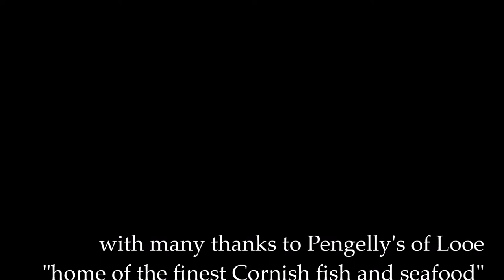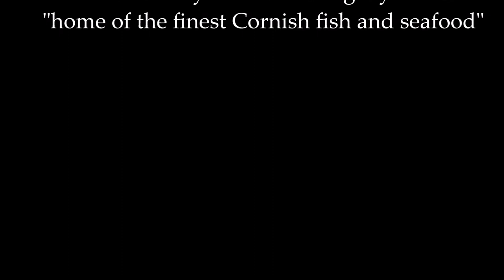mackerel tips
This short film was made in Cornwall with ambient sound and original introductory and closing theme music played on violin and bouzouki.
With willing permissions given, it was made while our mackerel was  filleted at Pengelley’s, well renowned  fishmongers, The Quay, Looe, Cornwall.